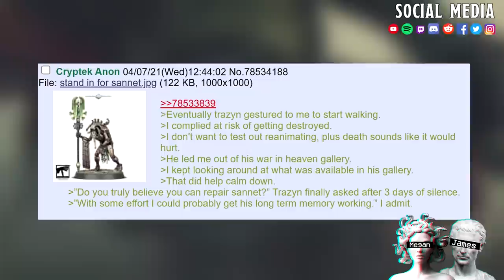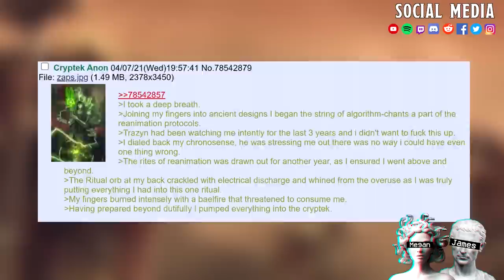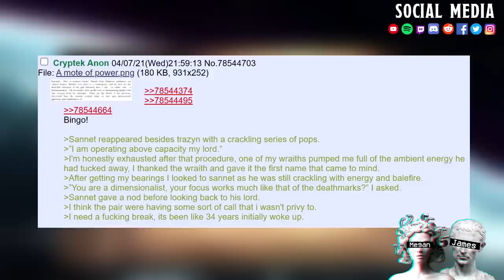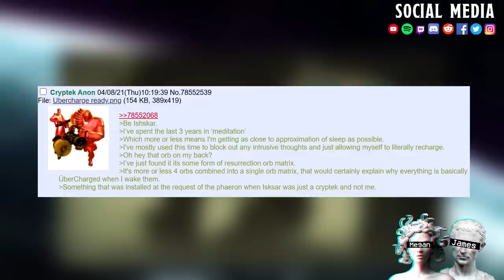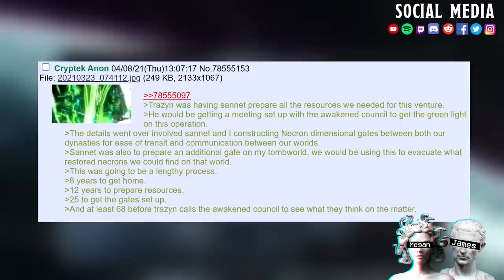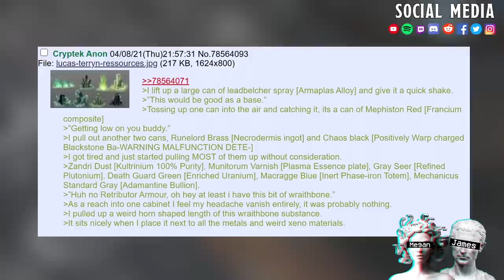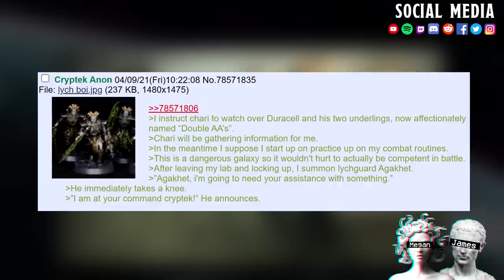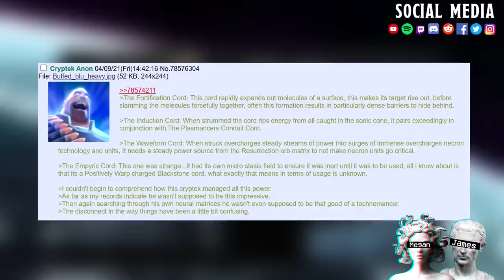Necron Isekai #2 || So i'm a Necron Cryptek ,Time To Take Over The World Of 40K